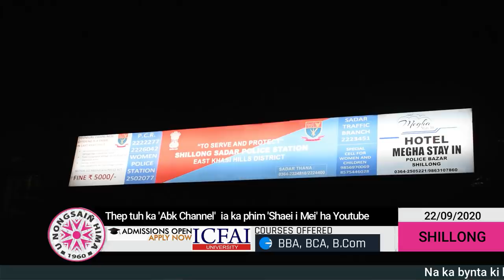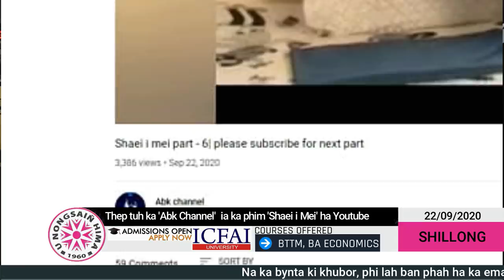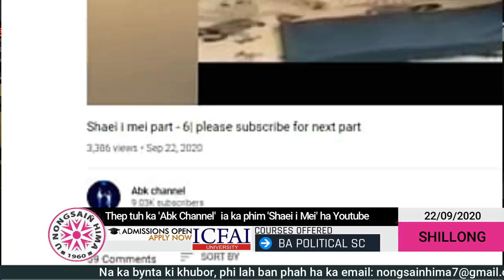Thep tuh ka "Abk Channel" ïa ka phlim "Shaei I Mei" ha YouTube